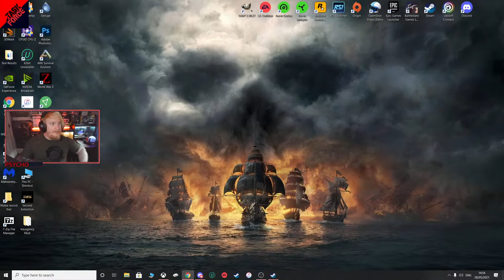DYING LIGHT Full Live Playthrough Part 1 - Ft Beeb1up She's Never Played Before (Hyped For The 2nd)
Dying Light is a 2015 survival horror video game developed by Techland and published by Warner Bros. Interactive Entertainment. The game's story follows an undercover agent named Kyle Crane who is sent to infiltrate a quarantine zone in a Middle-eastern city called Harran.

Task Force Gaming & Entertainment I have Gaming, Vlogs, Reviews, Unboxings, Going Places, Workouts. Appreciate you all.

The Task Force is you guys & without you this would mean nothing I thank you.

In this episode We are taking on some orbital space sentries and battling other ships whilst missing a wing. Enjoy

I have a awesome Discord full of gamers you are all welcome to join here -

Check out the podcast playlist if you would like right here on my channel.

Audio Only Podcast

Awesome People To Follow